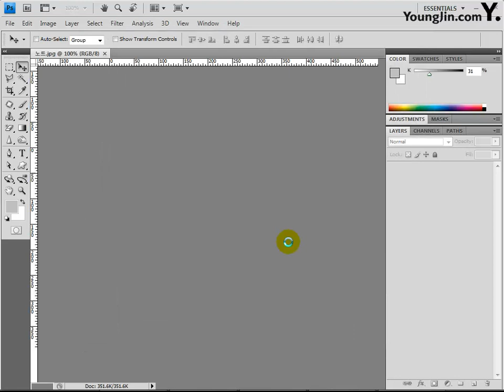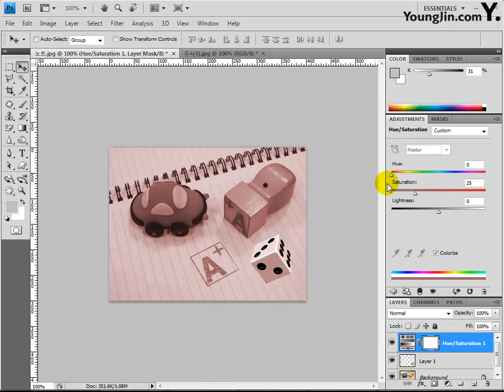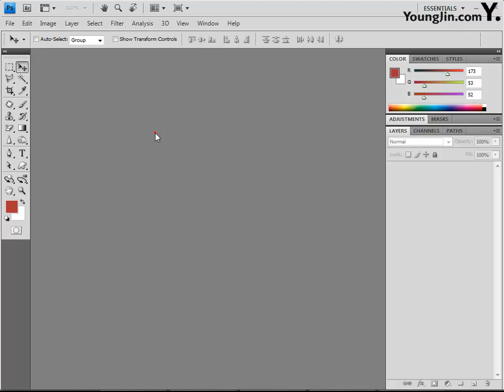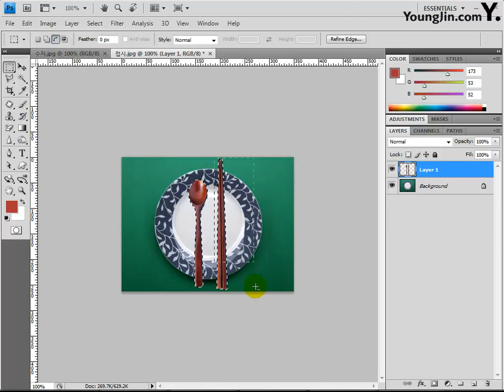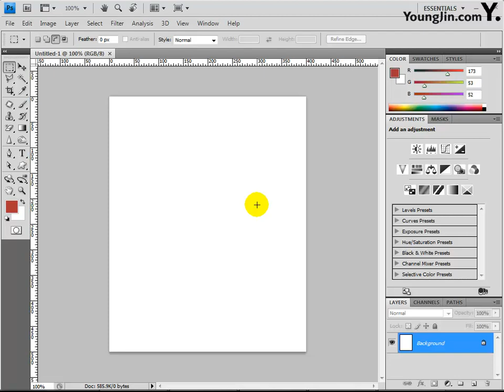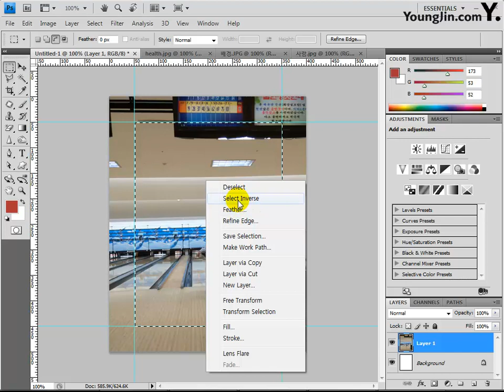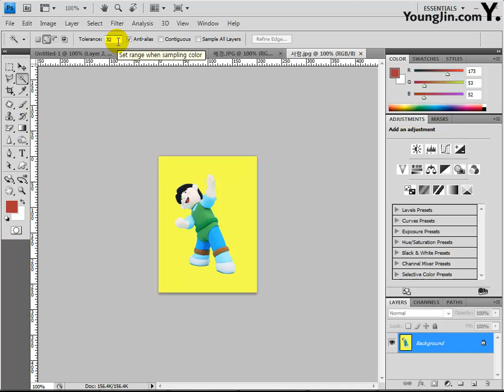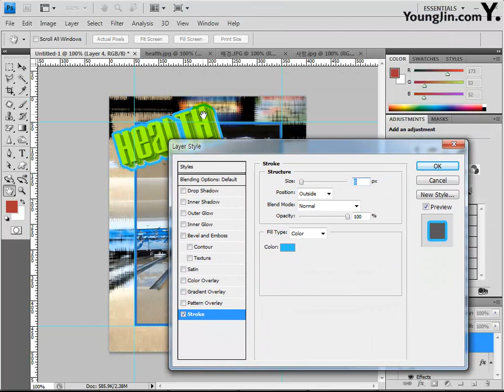[조교연 저] Part03 - 02 사진편집 기초 1